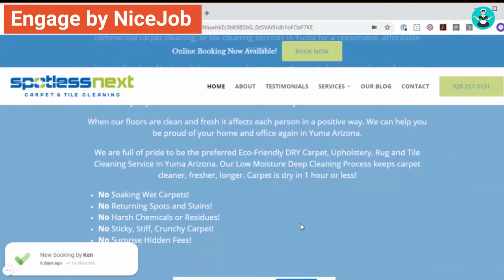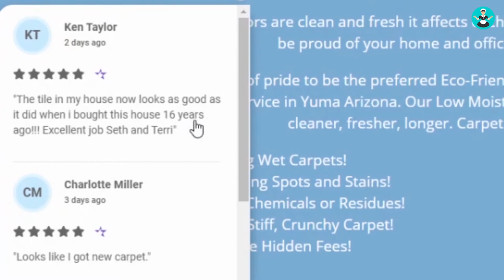How to use Social Proof to Market Your Maid Service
Social proof is quickly becoming the go-to resource for getting more leads and sales for your cleaning business. Social proof can be even more powerful than a company's marketing assets.

Find out how to harness the power of social proof for your maid service so you can grow and scale quicker from the experts in reputation marketing.

Shawn Hill is the first ever Community Marketing Manager for NiceJob Inc. with a specialty for engagement and customer interaction. NiceJob helps you get more reviews and build social proof so that you can get more leads and grow your business.